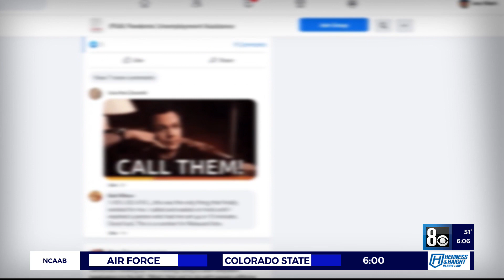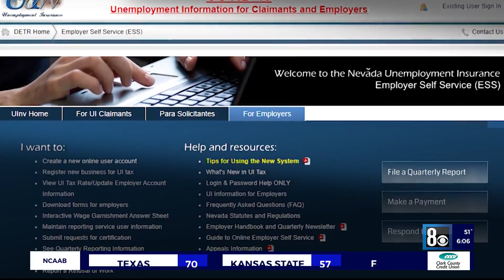Struggle with appeals for Pandemic Unemployment Assistance